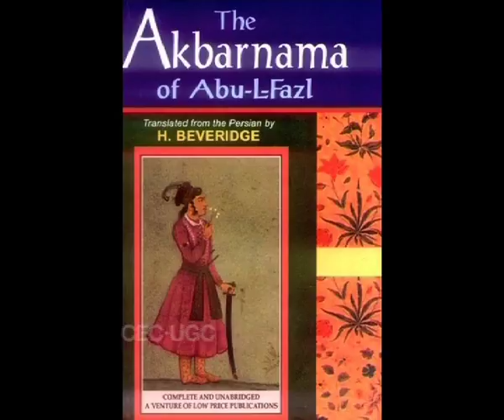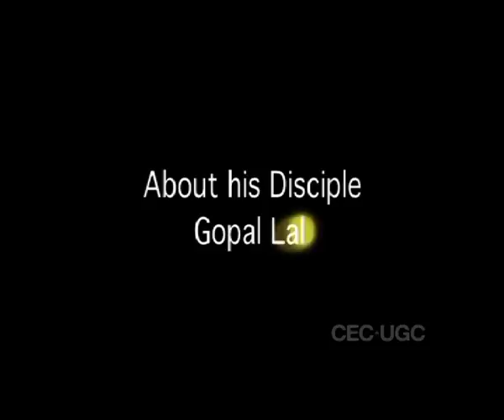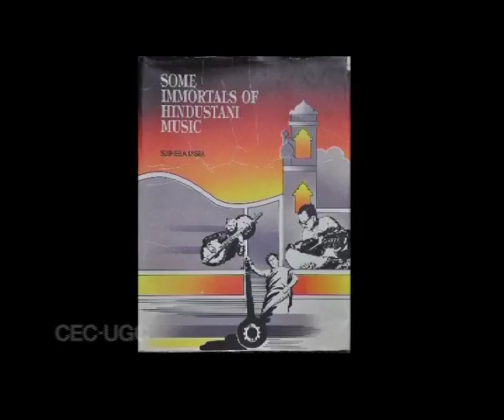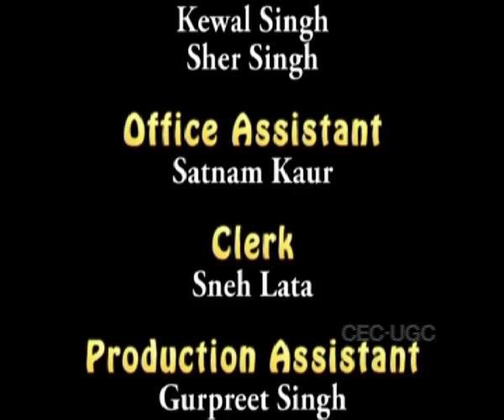Biography and Contribution of Baiju Bawra